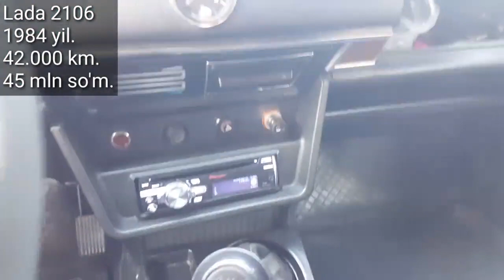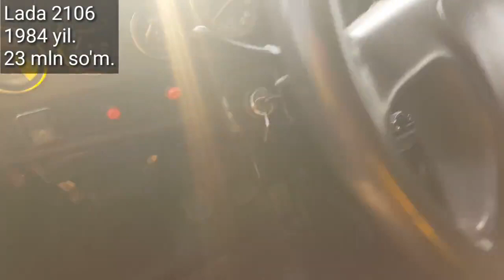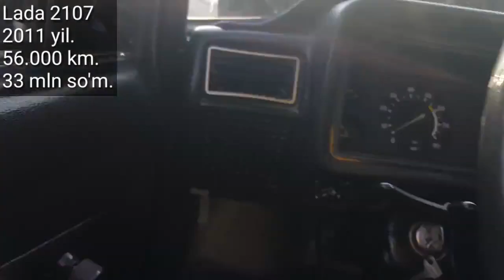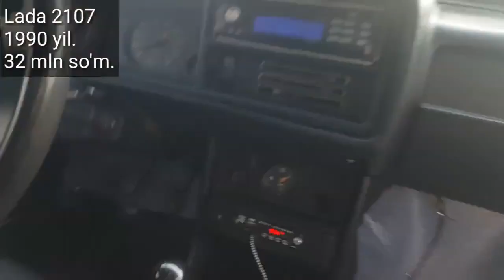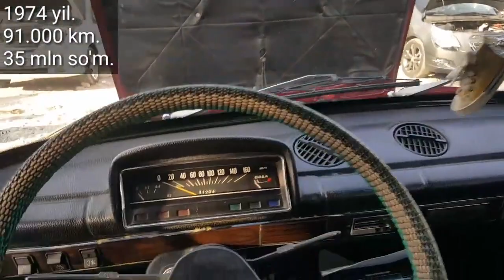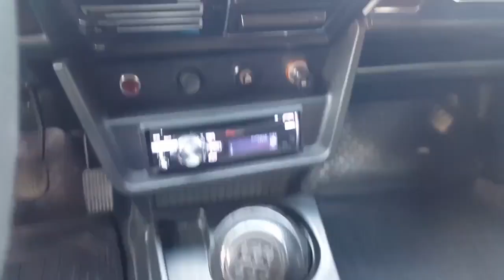Denov Moshina Bozori, JIguli, Lada Narxlari 18 - Oktyabr, 2020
..Assalomu alaykum.